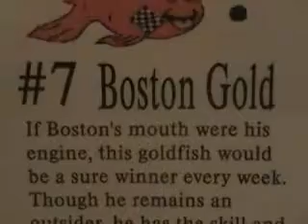goldfish racing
goldfish racing game